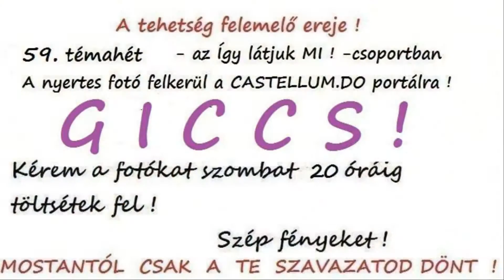Így látjuk Mi ! csoport 59.témahete GICCS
Heti nyertesünk a szavazataitok alapján : Kun László
Második Marton Ágota Harmadik: Szabadi Vera . Gratulálunk : )